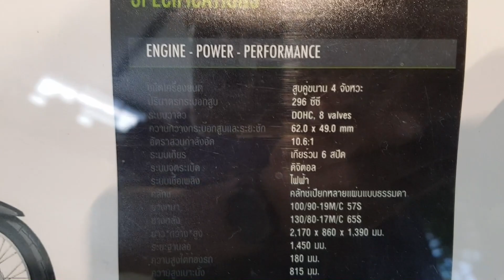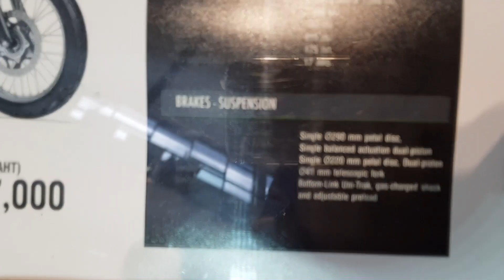Kawasaki Versys-X 300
เครื่องยนต์ สูบคู่ขนาน 4 จังหวะ
ปริมาตรกระบอกสูบ 296 ซีซี
ระบบวาล์ว DOHC, 8 valves
ระบบเกียร์ เกียร์วน 6 สปีด
ระบบเชื้อเพลิง ไฟฟ้า
คลัทช์ คลัทช์เปียกหลายแผ่นแบบธรรมดา